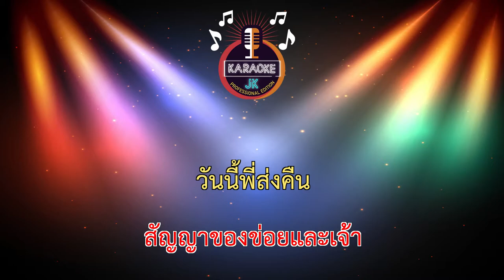น้ำตาหล่นใต้ต้นชะโนด (67-Dm) - นิว มุกดา 【 Cover By คาราโอเกะดนตรีสด 】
เพลง : น้ำตาหล่นใต้ต้นชะโนด
ศิลปิน : นิว มุกดา
ร้องคอรัส : อาเฟย รชยา
คำร้อง/ทำนอง : ครู อำไพ มณีวงษ์
เรียบเรียง : อ. สวัสดิ์ สารคาม